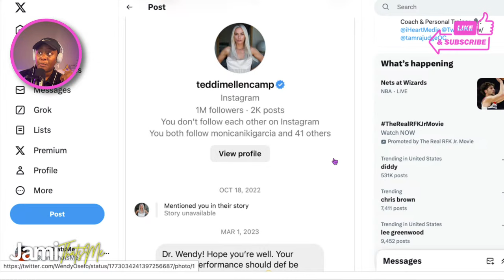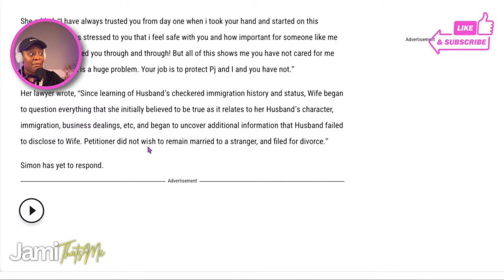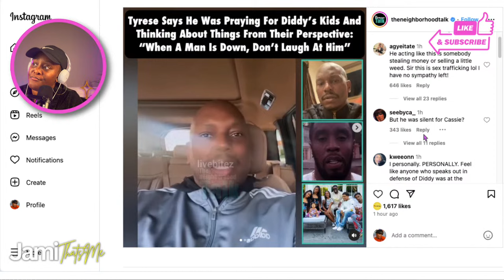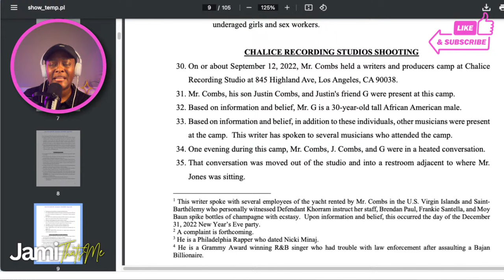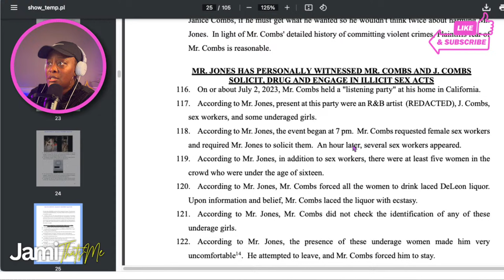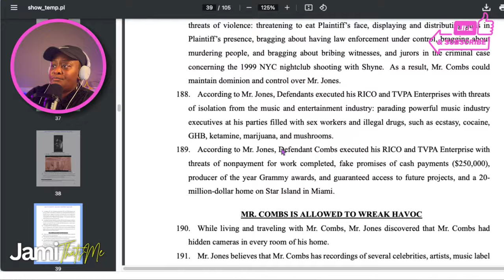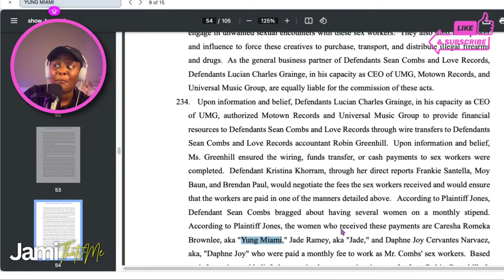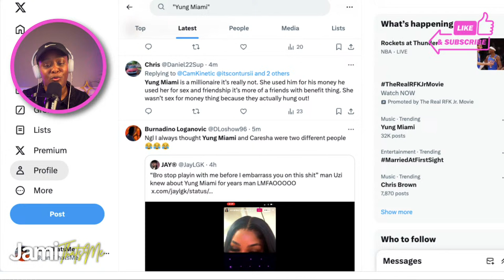Diddy Lawsuit | Cuba Gooding & Yung Miami + Wendy Osefo & Porsha Williams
JAMI THATSME
YT BACKUP CHANNEL: jamithatsmedia